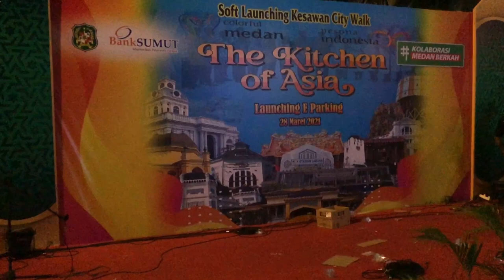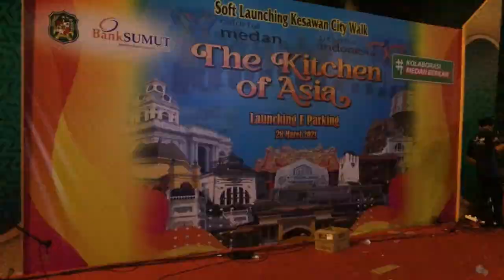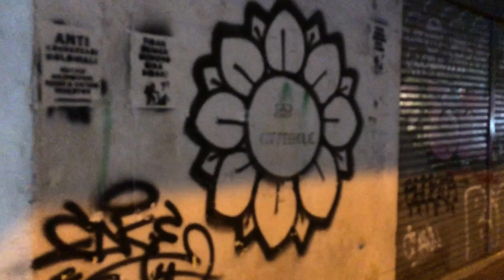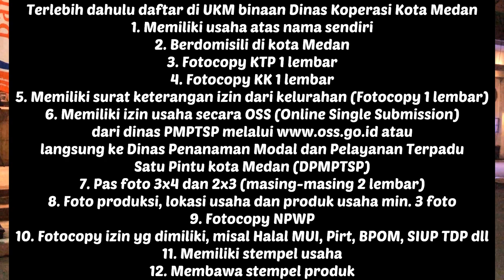Kesawan City Walk | Wisata Medan | Kesawan Square | Syarat Membuka Usaha di Kesawan City Walk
Assalamualaikum. Aloha gaes. Di video kali ini mau jalan2 ke salah satu wisata kuliner medan yaitu kesawan city walk. Dulunya dikenal dengan nama kesawan square. Kesawan city walk kedepan akan dijadikan the kitchen of asia. Bagaimana suasana kesawan city walk? Dan apa saja syarat untuk buka usaha di kesawan city walk? Yuk tonton videonya gaes.

Nah dulunya di awal tahun 2000an jalan ahmad yani (jalan kesawan) ditutup pada malam hari dan dijadikan pusat kuliner terbuka yang menyediakan jajanan makanan dan menjadikan kawasan tersebut bernama kesawan square. Kemudian tidak berapa lama kesawan square tutup dan sebagai gantinya dibangun pusat jajanan di lapangan merdeka di depan gedung bank Indonesia yang diberi nama merdeka walk.

Setelah beberapa tahun akhirnya pada hari minggu tanggal 28 Maret 2021 jalan ahmad yani yang merupakan jalan tertua di kota medan ini kembali di tutup untuk mengembalikan kawasan ini menjadi pusat kuliner lagi, dan pada saat soft lauching di beri nama kesawan city walk. Tetapi kali ini sedikit berbeda dari kesawan square yang dulu, kalau dulu pejalan kaki dan para pedagang UMKM semuanya di jalan ahmad yani. Sekarang hanya pejalan kaki yang di jalan ahmad yani dan para pedagang UMKM berada sebalah jalan ahmad yani seperti jalan ahmad yani 1, jalan ahmad yani 2, jalan ahmad yani 4, jalan perdana, jalan perdagangan, jalan ghuangzhou dan di jalan masjid ujung. Itulah beberapa titik lokasi kuliner yang disediakan pemerintah kota medan.

Oke gaes jadi saat kita memasuki jalan ahmad yani suasana jalannya hanya untuk pejalan kaki. Tidak boleh ada kendaraan melewatinya. Karena sore harinya acara pembukaan maka saat malam hari kita berkunjung tampak panggung acara sudah mulai di bereskan. Di jalan ahmad yani banyak sekali bangunan tua yang kental dengan nilai sejarah. Salah satunya adalah rumah yang di masa lalu ditinggali saudagar kenamaan Tjong A Fie. Saat memasuki gerbangnya terlihat atap kecil khas rumah Cina.

Setelah dari rumah tjong a fie, kita masih tetap bisa melihat banyak sekali warisan cagar budaya gedung tua dengan arsitektur yang indah. Untuk yang mau mencari dan mencoba kuliner disini juga bisa gaes. Karena kedepan kawasan kesawan ini akan menjadi pusat kuliner untuk menjadikan medan sebagai the kitchen of asia. Sudah ada beberapa kuliner yang tersedia dan bisa kalian cicipi gaes seperti, nasi gurih, sate padang, sate taichan, dimsum, susu, kopi dan masih banyak lagi gaes. Oh iya untuk kalian yang ingin membuka usaha kuliner di kawasan kesawan, ini kita beri sedikit apa aja syarat membuka usaha di kesawan city walk. Kalian boleh screenshot aja ya gaes.

Untuk kalian yang mau kemari bisa datang mulai pukul 18.00 WIB ya gaes. Dan untuk parkir selama 2 minggu masa promosi masih di gratiskan. Dan parkirlah pada tempat yang disediakan ya gaes. Setelah masa promosi habis maka pembayaran parkir akan diberlakukan dengan cara nontunai gaes. Jangan lupa tetap patuhi protocol kesehatan dengan rajin mencuci tangan dan gunakan masker gaes.

Jika kalian suka dengan video ini jangan lupa tinggalkan like dan share video ini jika kalian merasa bermanfaat gaes.
Assalamualaikum